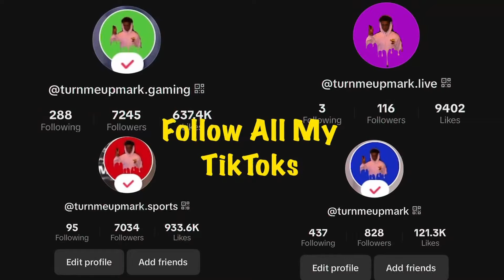Is This The LAST Game With My Andrew Wiggins Build In NBA 2K24?